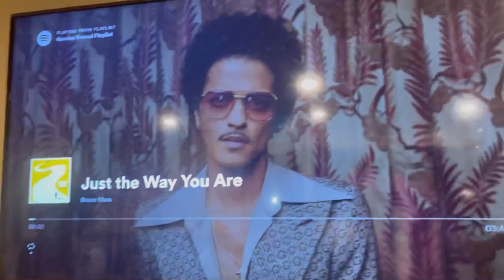Is it a BOY OR GIRL? | party Vlog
Attend our first gender reveal with us! All the sleepless nights and stress are worth having our first child together ❤️ thank you to everyone who is supporting us throughout this journey!

5 Months preggo!!

Click the link here:

We’re having a…

Snap: @k.aylaxc

FAQ:

Name: Kayla Milan
Age: 19 *at time of filming this*
Education: college sophomore
Editing: iMovie, Canvas & more :)